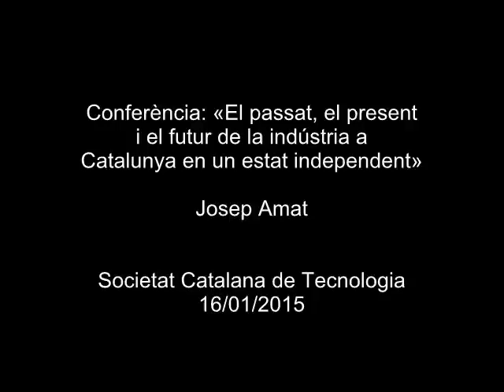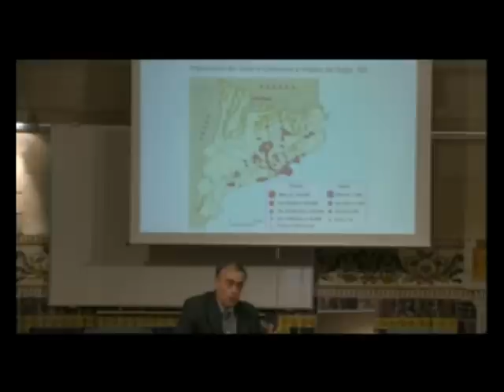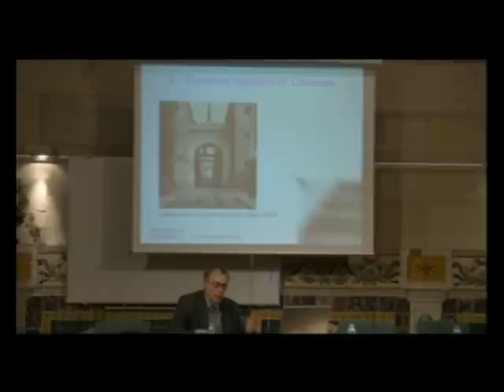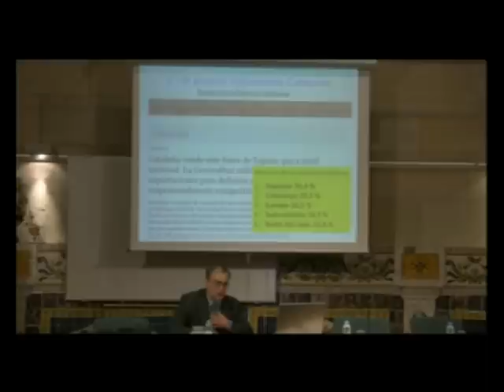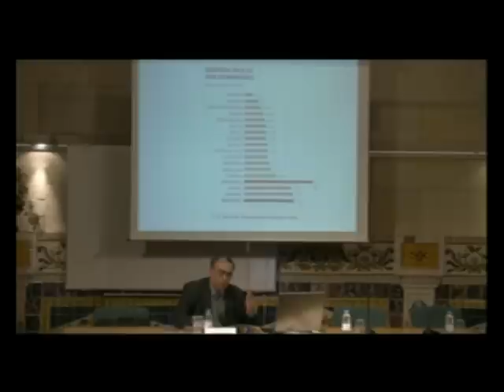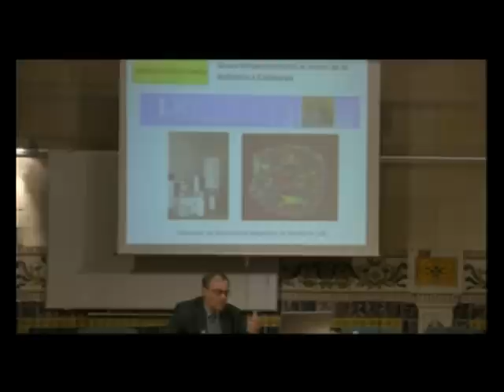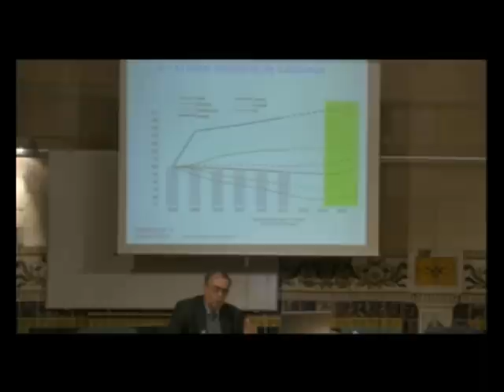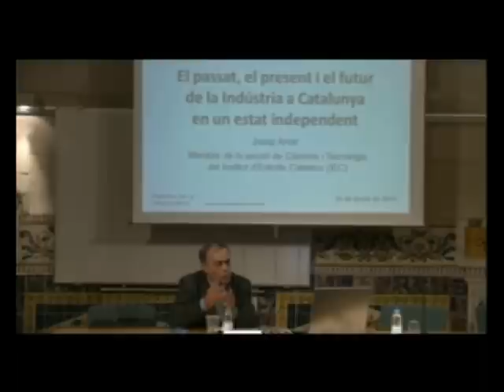«El passat, el present i el futur de la indústria a Catalunya en un estat independent»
Conferència a càrrec de Josep Amat, membre de la Secció de Ciències i Tecnologia de l’IEC, que repassa els orígens de la implantació de la indústria a Catalunya, exposa la situació actual i valora les possibilitats d’enfortiment del teixit industrial català en cas de poder desenvolupar polítiques pròpies de foment a la indústria en un estat propi. La conferència, organitzada per la Societat Catalana de Tecnologia, filial de l'IEC, es va celebrar el 16 de gener de 2015 a l'IEC.